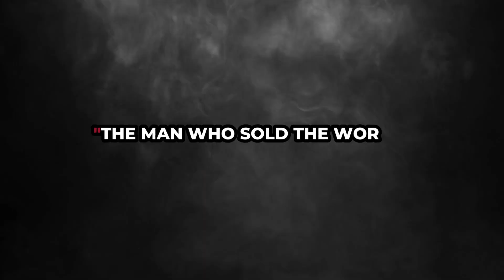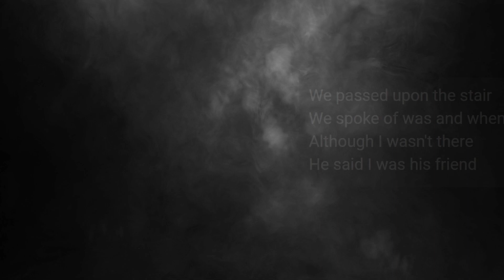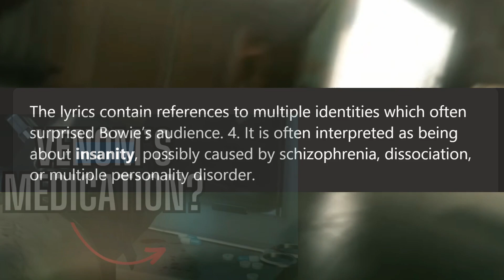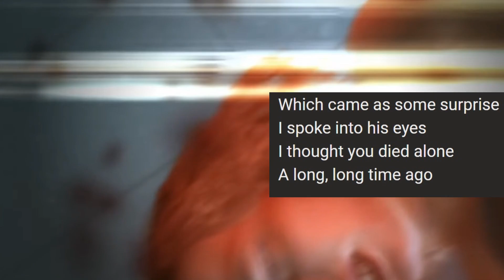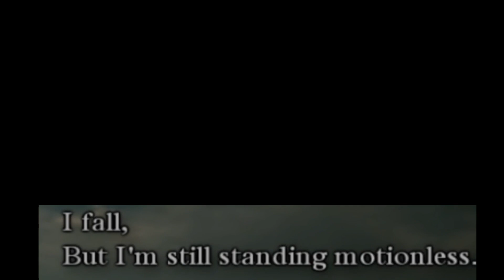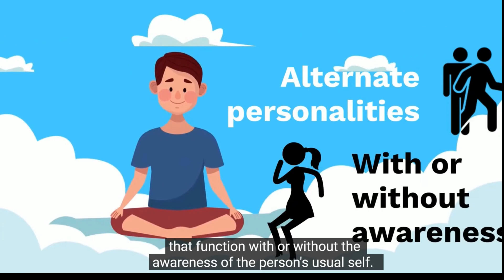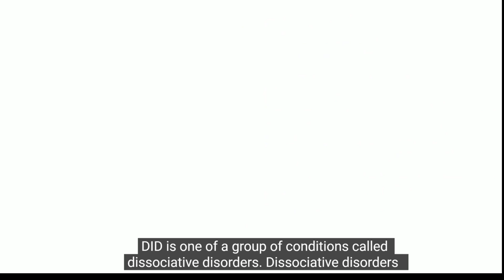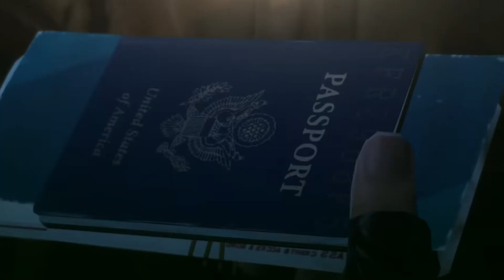The Man Who Sold The World: A Deeper Look at MGSV's Themes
the most profound game of all time the phantom pain, still Widley discussed today for its in depth deep storytelling and it's intriguing plot, that is left open for interpretation as for us the "player" taking on the title big boss and facing our true identities uncovering a dark truth as were face to face with the man man who sold the world...